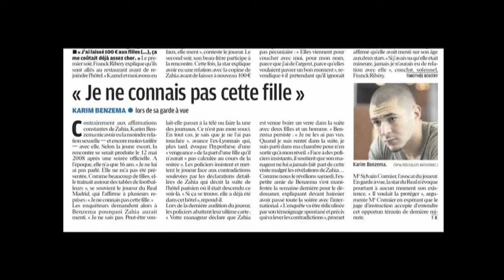Jogadores franceses absolvidos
A justiça parisiense decidiu, nesta quinta-feira, pelo arquivamento do processo contra dois jogadores franceses. Karim Benzema e Franck Ribéry foram acusados de contratar os serviços de uma garota de programa menor de idade.